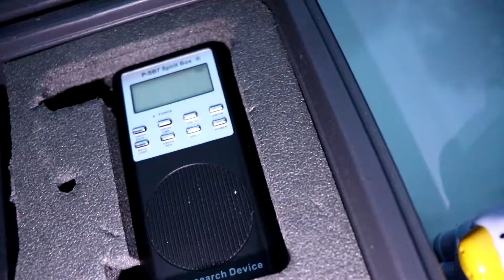SPÖKJAKT (Bona mentalsjukhus del 2)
Tjoho nu har vi varit på en ny utredning denna gången väldigt spontantåkte vi till bona mentalsjukhus i motala och fick äntligen brutal saker som e helt oförklarliga hoppas ni gillar videon och glöm inte prenumera